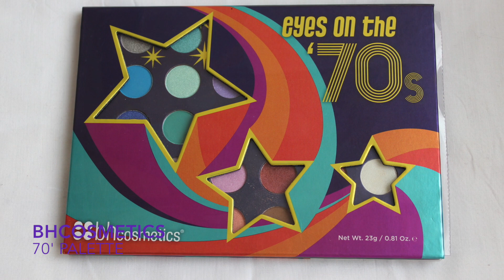MakeUp Tutorial: Natural bronze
Hello mes beautés j'espère que tous va bien chez vous..